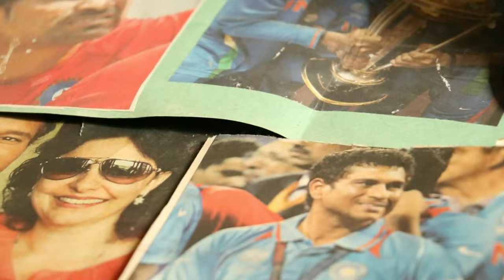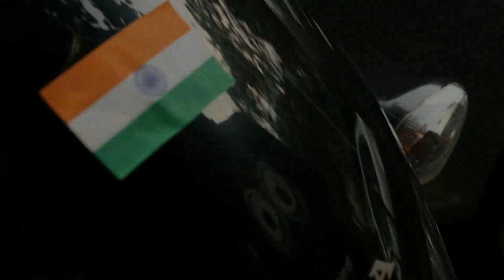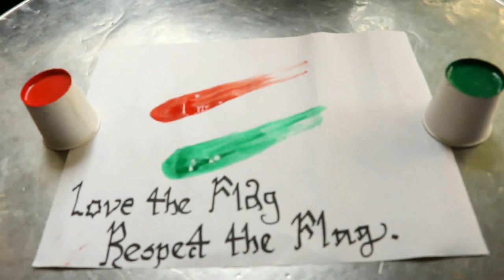FLAG - Independence Day Special!